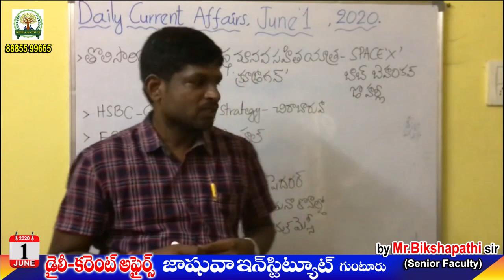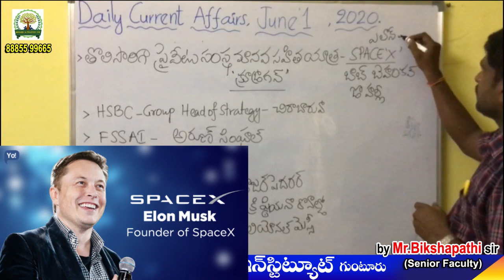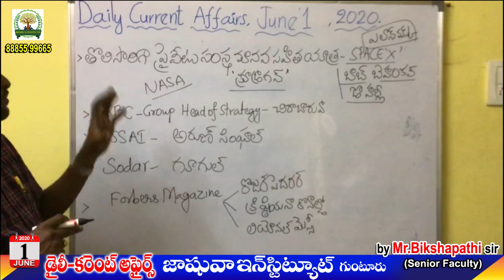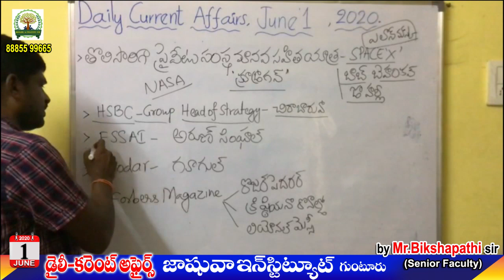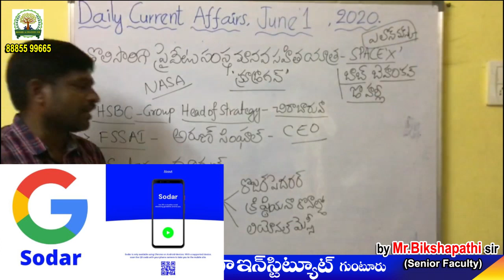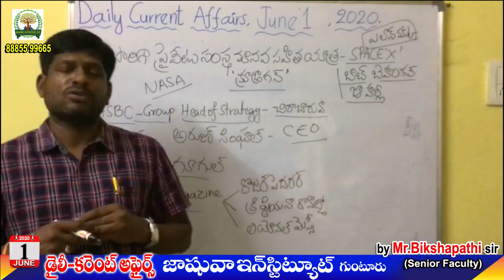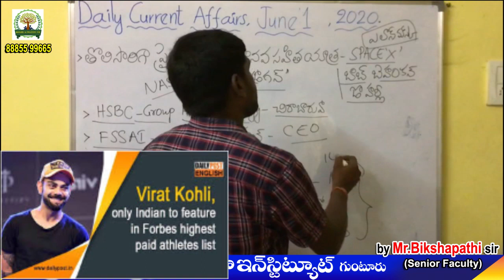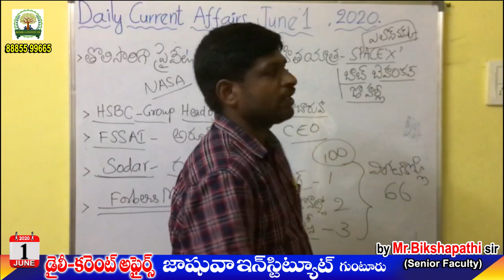DAILY CURRENT AFFAIRS # by Mr. BIKSHAPATHI Sir